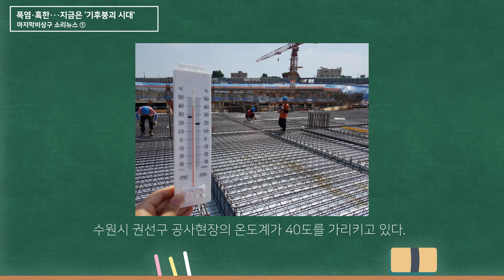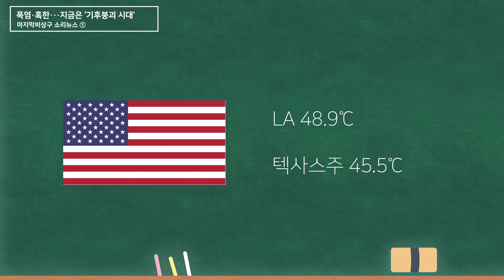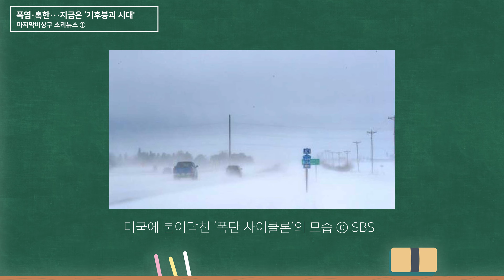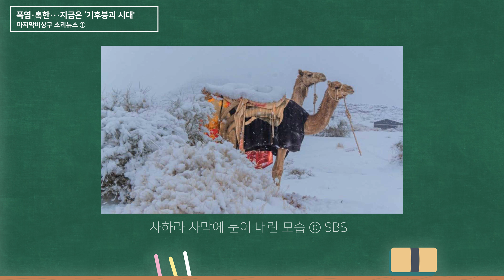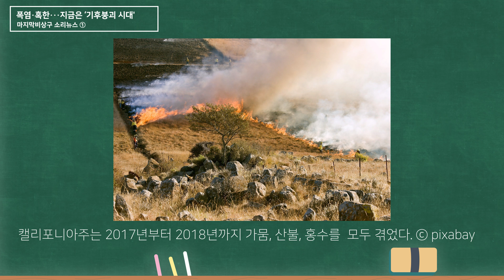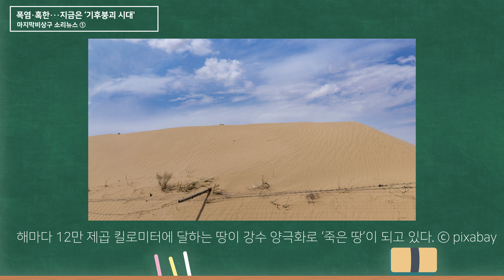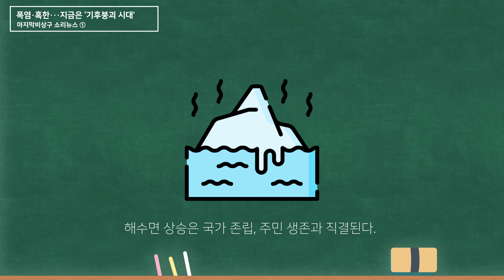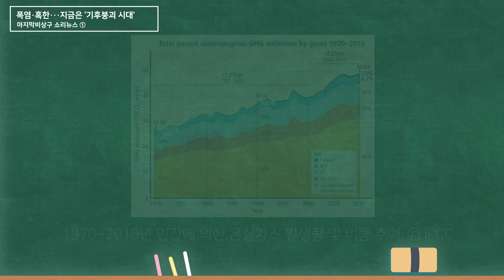[단비 소리뉴스] '기후위기 시대' 속 삶의 모습은?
'기후붕괴 시대' 위협받는 삶의 현장

출연: 이현이 이정민 강훈
영상편집: 이정민 이현이
출처: 마지막 비상구(제정임 엮음)

디지털 시대의 멀티미디어 실험에 앞장서는 단비뉴스가 ‘소리뉴스’를 시작합니다. 2020년 ‘올해의 환경책’으로 선정된 '마지막 비상구'를 환경부 기자들이 목소리로 전합니다. 이 책은 단비뉴스가 2017년 9월부터 약 1년 반 동안 연재한 ‘에너지 대전환, 내일을 위한 선택’ 시리즈를 엮어낸 것입니다. 석탄·석유·원전 등 기후위기와 방사능재난을 부르는 ‘위험한 에너지’에서 벗어나 ‘안전하고 깨끗한 에너지’로 전환할 길은 무엇인지 모색했습니다. 소리뉴스는 이 책 중 3부 ‘에너지 대전환은 가능하다’부터 시작합니다. 지구촌을 강타하고 있는 기후재난의 현장을 조명하고, 파국을 막을 대안을 모색하는 내용입니다. 탈원전 논란과 에너지정책을 다룬 1, 2부는 그다음에 이어집니다. 이 기사들은 민주언론시민연합의 ‘올해의 좋은보도상’과 데이터저널리즘코리아의 ‘올해의 영데이터저널리스트상’을 받았습니다. 시각장애인을 포함, 더 많은 독자에게 더 가까이 다가가기 위해 시작하는 단비 소리뉴스. 주 1회 단비뉴스 홈페이지와 유튜브 채널에 실립니다. 자세한 기사는 단비뉴스 홈페이지를 참고해주세요.